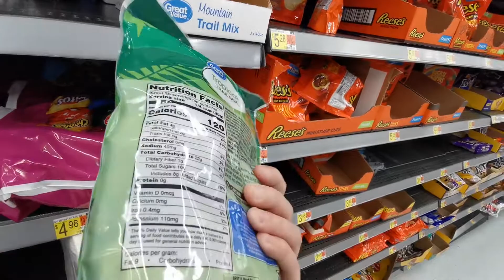美國🇺🇸超市礼拜天。